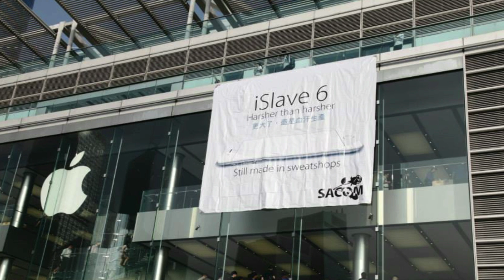Living Free with Jim Free A Thinking man’s perspective for February 15, 2022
Living Free with Jim Free
A Thinking man’s perspective
on the headlines of the day with a touch of
Southern “Sweet Tea” Charm
Panama City Beach FlPCB.Fl., National News, A little Southern humor. For February 15, 2022